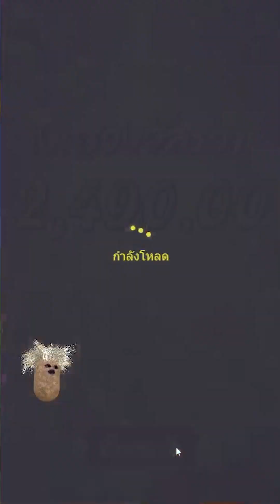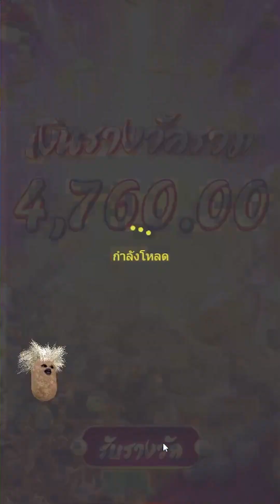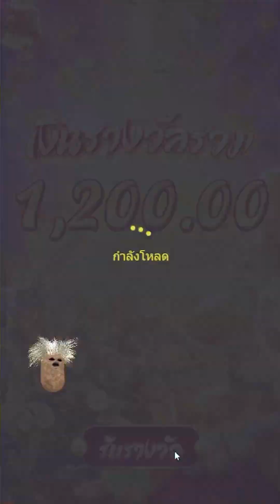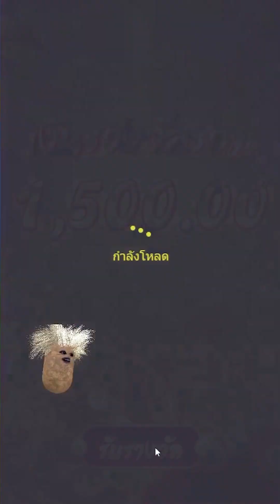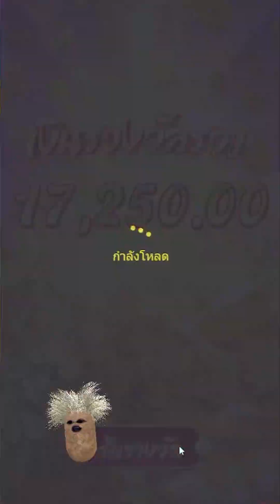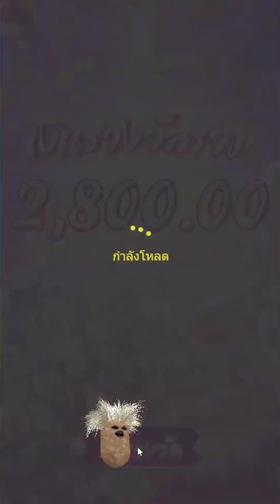สล็อตPG : Prosperity Fortune Tree สล็อตต้นไม้ x345แบบตึงๆ สล็อตแตกง่าย Ep.124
สล็อตPG : Prosperity Fortune Tree สล็อตต้นไม้pg หอมเลย x345แบบตึง!! สล็อตแตกง่ายล่าสุด Ep.124

สวัสดีครับคนดู ทุกๆคน วันนี้มาพบกับ เปี๊ยกเอง สล็อต หรือว่า เปี๊ยกเองนะครับ
วันนี้เรามาเล่น เกมส์ สล็อตต้นไม้แห่งโชคลาภ Prosperity Fortune Tree ไหลมันส์ๆ คูณรัวๆ แตกโหด อย่าพลาดบอกเลย!!
เชิญรับชมรับฟังกันได้เลยฮะคุณผู้ดู!!

❌ ไม่แนะนำให้ทำตามหรือลอกเลียนแบบ อายุต่ำกว่า18ปี ควรได้รับคำแนะนำ ❌
00:00 intro
00:45 เริ่มเกมสล็อต
05:58 สล็อตทุนน้อย
11:52 สล็อตpg
16:09 สล็อตแตกง่าย
22:23 จบเกมสล็อต
ฝากกดไลค์และกดติดตามให้ด้วยนะคร๊าบ(กดกระดิ่งด้วยย) ไว้มีกิจกรรมจะอัพเดตในแฟนเพจ มงคล นี่เปี๊ยกเอง ด้วยนะจ๊ะ ขอบคุณมากๆคร๊าบ